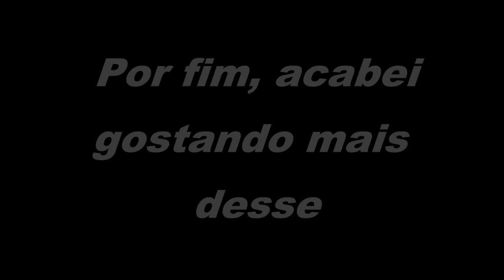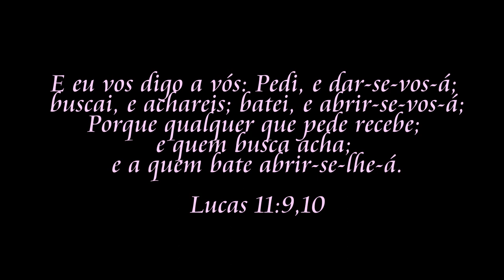Um Dia Lindo- Lavando as roupas da Laura- Obrigada Senhor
Oi Gente!!! Obrigada por me assistir e acompanhar!

Caixa Postal: Nádia Corsi- Caixa Postal n° 3013- CEP: 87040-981 Maringá-PR